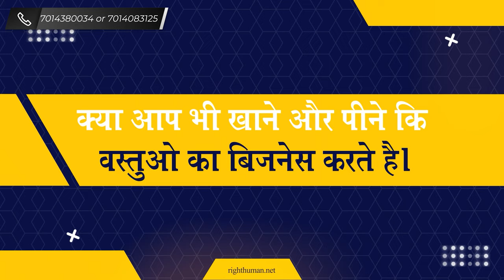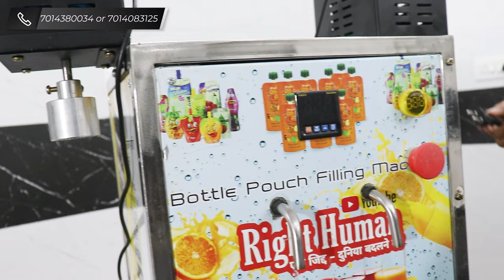3 तरह की बोतल कैपिंग मशीन - Bottle Capping Machine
यह YouTube वीडियो बोतल कैपिंग मशीन के बारे में है जिसमें आपको 3 प्रकार की मशीनों के बारे में विस्तृत जानकारी मिलेगी। ये मशीनें बोतलों के कैपिंग को सुरक्षित, आसान और उत्पादकता में वृद्धि देने के लिए उपयोगी होती हैं। वीडियो में आप इन मशीनों के काम करने की प्रक्रिया, उनके फीचर्स और उनके उपयोग के बारे में जानकारी प्राप्त करेंगे। यदि आप अपने उद्योग में बोतल कैपिंग का उपयोग करने की सोच रहे हैं, तो यह वीडियो आपके लिए महत्वपूर्ण हो सकता है। इसे देखकर आप सही मशीन के चयन करने में मदद प्राप्त कर सकते हैं और अपने व्यवसाय को बढ़ावा दे सकते हैं।

This YouTube video is about Bottle Capping Machines, where you will find detailed information about three types of machines. These machines are useful for secure, convenient, and efficient bottle capping, enhancing productivity. In the video, you will learn about the working process, features, and applications of these machines. If you are considering using bottle capping in your industry, this video can be essential for you. By watching it, you can get assistance in choosing the right machine and boost your business.

3 तरह की बोतल कैपिंग मशीन,बोतल कैपिंग मशीन,कैपिंग मशीन,Bottle Capping,